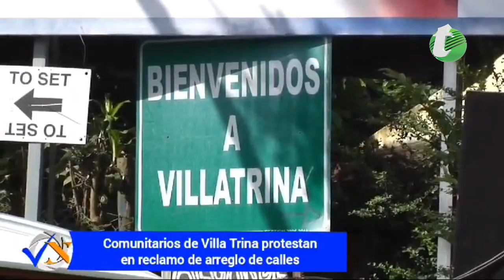Comunitarios de Villa Trina protestan en reclamo de arreglo de calles